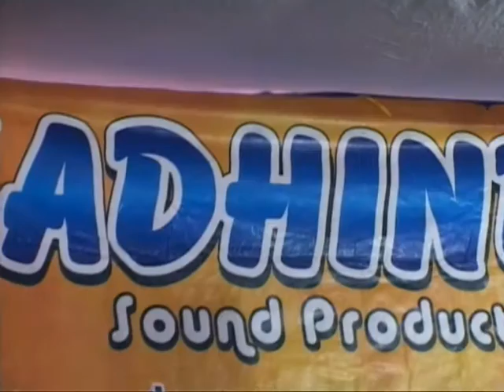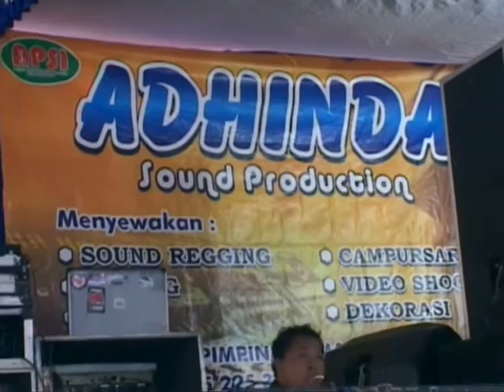Kedanan - Nita Cipluk - KMB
Sawer Online bisa lewat link yang dibawah ini

MARI KITA BANGUN CHANNEL INI BERSAMA SAMA SUPAYA BISA BERMANFAAT UNTUK KITA SEMUA NANTINYA.

sebagai salah satu bentuk pelestarian budaya asli indonesia.

CAMPURSARI ASLI BUDAYA INDONESIA

cakrawala video :: gudangnya musik campursari